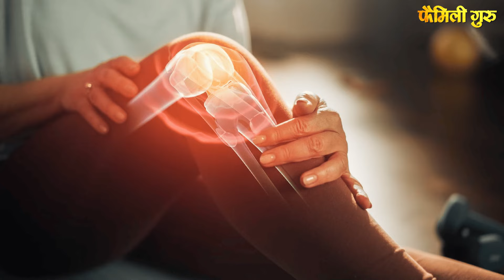Health tips: नहाने के बाद सीलिंग फैन के नीचे बदन सुखाना पड़ सकता है भारी, ऐसा क्यों जानें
नहाने के तुरंत बाद कई लोग बदन सुखाने के लिए सीलिंग फैन के नीचे खड़े हो जाते हैं। ये आदत आपके शरीर के लिए नुकसानदायक हो सकती है।
Immediately after bathing, many people stand under the ceiling fan to dry their body. This habit can be harmful for your body.